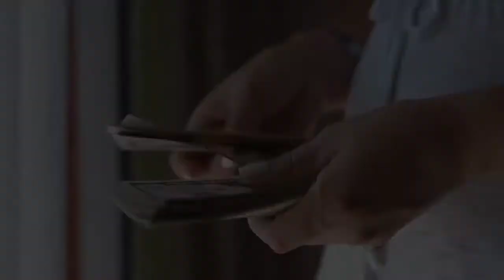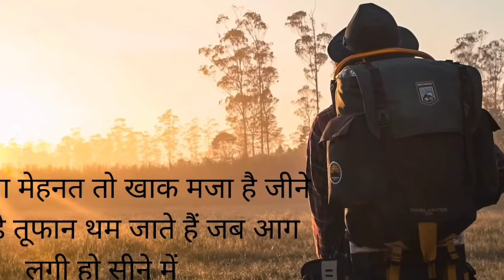समय का सदुपयोग कसे करें samay ka sadupyog kaise karen How to use time powerfull motivasnal video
काम ऐसा करो कि दुनिया याद रखें I have made this video for those people who waste their precious time and go out of their way, do not do the right thing, do not save time, do not mind any work I hope after watching this video, you will never waste your precious time and do your work only at certain time. अपने समय का सदुपयोग करे।     Way of living